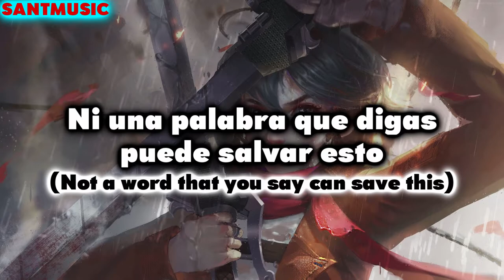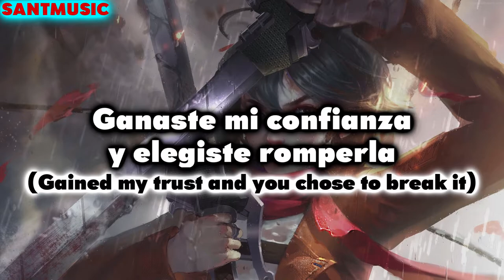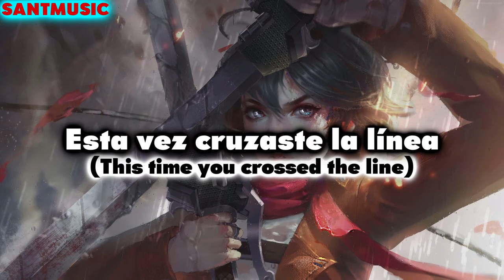Vosai & Facading - Crossed The Line (feat. Linn Sandin) // Subtitulada al Español y Ingles (Lyrics)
Lyrics:
[Verse 1]
Fallen one too many times
Feeling like it never ends, back again, square one
Tried to leave myself behind
Looking for a better place, not to stay alone

[Chorus]
Gained my trust and you chose to break it
You asked for truth but you only fake it
I thought you said what we had was sacred
It's all lies, all lies
I was broken and isolated
But outside held the fire waiting
Not a word that you say can save this
So don't try
'Cause this time you crossed the line

[Verse 2]
Funny how the tables turned
Didn't think I'd go this far, but here we are, the end
Now you're just a lesson learned
A slowly fading memory so I can breathe again

[Drop]
This time you crossed the line

Letra:
[Verso 1]
He caído demasiadas veces
Sintiendo que nunca termina, de nuevo, al principio
Traté de dejar atrás a mí misma
Buscando un lugar mejor, para no quedarme sola

[Estribillo]
Ganaste mi confianza y elegiste romperla
Me pediste la verdad pero sólo la fingiste
Pensé que dijiste que lo que teníamos era sagrado
Es todo mentira, todo mentira
Yo estaba rota y aislada
Pero afuera se mantuvo el fuego esperando
Ni una palabra que digas puede salvar esto
Así que no lo intentes
Porque esta vez cruzaste la línea

[Verso 2]
Es gracioso como las cosas cambiaron
No pensé que llegaría tan lejos, pero aquí estamos, el final
Ahora eres sólo una lección aprendida
Un recuerdo que se desvanece lentamente para que pueda respirar de nuevo

[Drop]
Esta vez cruzaste la línea